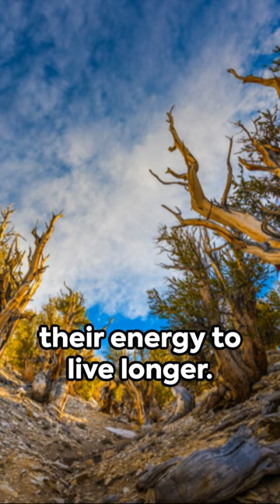Methuselah: The 4600 Year Old Wonder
Methuselah: The 4600 Year Old Wonder By WayofLiving